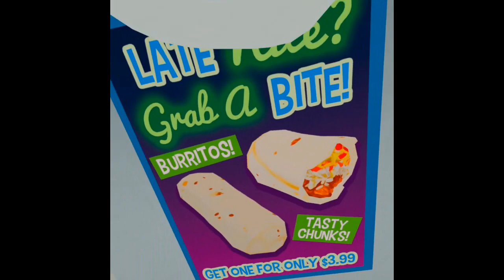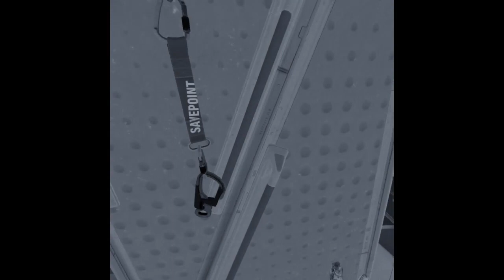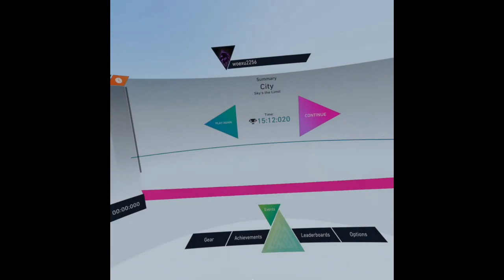playing job simlator overtime and the climb 2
i will make a video of the climb 2 tomorrow when i get the chance